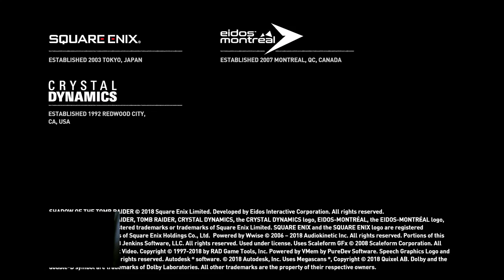prueba de directo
Directo de prueba